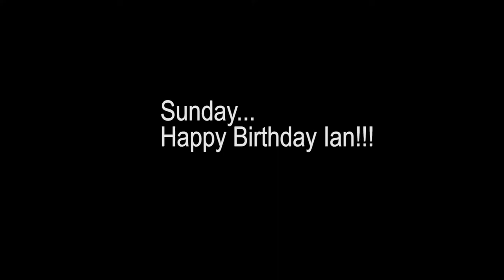Weekend Vlog: Coco Emilia weds Francis Mvemba (Makeup gig), Emma Lohoues, my Nephew Ian turns 1!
hey guys i am back again with another weekend vlog, this one is basically celebrity edition because i found myself in the middle of the most talked about wedding this weekend. hope you enjoy.